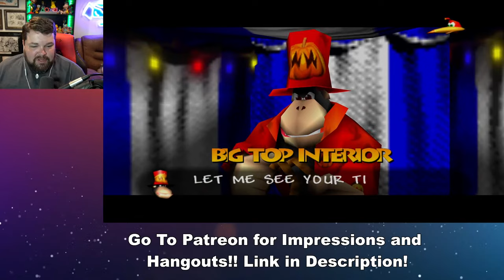This Can't Be Good... - Banjo-Tooie #3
Voice Filter
Dance Mode
Stretch Break
Hydrate